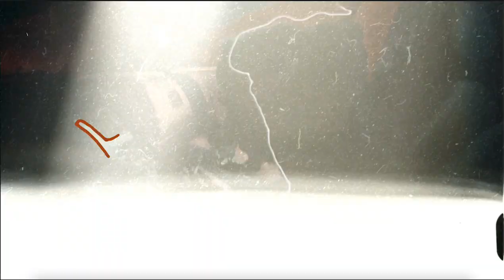MIK3Y - STICKS N POLES | Music Video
all guns and everything used are props and should not reenact anything in this video its all fake .

SONG RELEASING TO ALL PLATFORMS SOON !!

PHOENIX, AZ ARTIST
PROD: IBESOLO
SHOT BY : IBESOLO